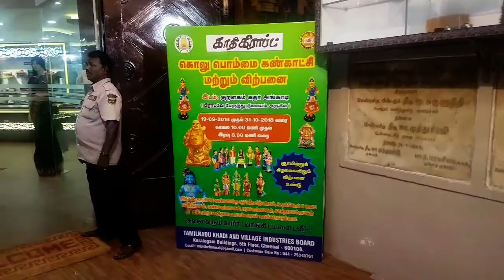Navarathri Golu at Khadi Krafts | Navarathri Golu Exhibition and Sale| Navarathri Kolu